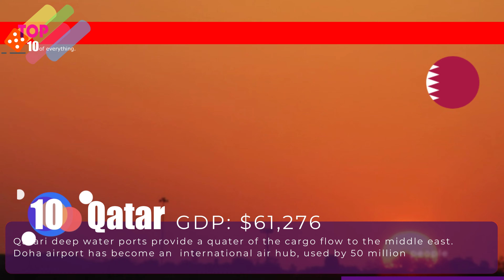10 Richest Countries in the World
10 Richest Countries in the World.

⏰ New Videos Daily.

10 Richest Countries in the World
On number 10 is, Qatar, its GDP is, 61,276$.
On number 9 is, Denmark, its GDP is, 67,803$.
On number 8 is, Iceland, its GDP is, 68,384$.
On number 7 is, U S A, its GDP is, 69,288$.
On number 6 is, Singapore, its GDP is, 72,794$.
On number 5 is, Norway, its GDP is, 89,203$.
On number 4 is, Switzerland, its GDP is, 93,457$.
On number 3 is, Ireland, its GDP is, 99,152$.
On number 2 is, Bermuda, its GDP is, 110,869$.
And finally, on number 1 is, Luxembourg, its GDP is, 135,683$.